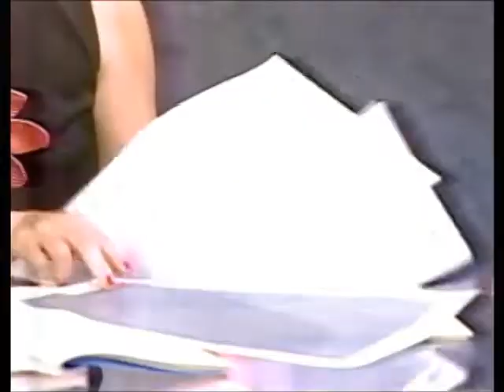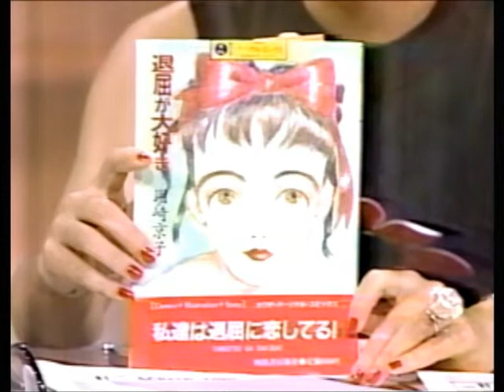1987年の岡崎京子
女性の乳首の描き方についてお話しされています。